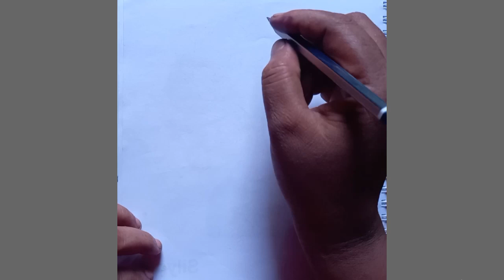Getter playing//গেটার বাজাচ্ছে//pencil sketch//sobi aka//easy drawing//ladki ka drawing pancile sket